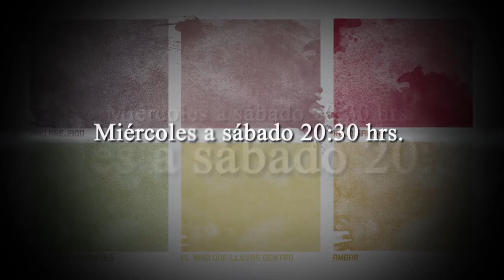Palo Rosa en Teatro UC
Título: PALO ROSA
Autor: Juan Andrés Rivera
Dirección: Alexandra von Hummel
Compañía: Producción Teatro UC
Funciones: 26 de septiembre al 8 de noviembre
Horario: Miércoles a sábado 20:30 hrs.
Duración: 1h